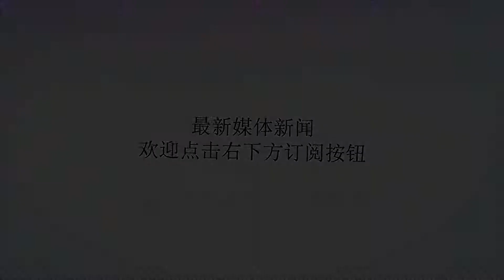道教发源地，藏有唐朝三绝，却少有人知道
谢谢！我们国家是一个非常包容的国家，无论是在文化和信仰方面都是人人平等，都是每个人都享有信仰自由的权利。现今在我们国家发展的最好也是人气最旺的佛教是从印度流传过来的，然而我们自己本土的宗教道教平时大多数时间都被人们忽略了。早在东汉末年1800年前道教祖师张天陵就已经创立了道教组织，以“道”为最高信仰。道教在中国古代鬼神崇拜观念上，以黄、老道家思想为理论根据，承袭战国以来的神仙方术衍化形成。东汉末年出现大量道教组织，著名的有太平道、五斗米道。说到道教就不得不说我们生活中大家熟知的四座道教名山安徽齐云山、湖北武当山、四川青城山、江西龙虎山。是中国道教圣地，四座山分别供奉广援普度天尊、真武大帝、道德天尊、降魔护道天尊。但是道教真正的发源地却不在四大名山之中。道教真正的发源地位于四川成都市的大邑县境内“鹤鸣山”是祖师张天陵在南北朝顺帝时期创立于此。在平时生活中之所以被人们误会是由于在南北朝时期道教盛行流传至全国，因此现今的四座道教名山在南北朝时期开始修建道教场馆发扬光大。鹤鸣山地处大邑县川陕公路旁边剑阁古城东边，整座山树木枝繁叶茂，山峰陡峭险峻幽深，宁静中不失优雅。是当地人爬山放松锻炼身体的首选之地。当年道教祖师张天陵就在此修炼。鹤鸣山自古也吸引了非常多的文人骚客在此挥笔泼墨。在鹤鸣山除了是道教发源地，而且同时拥有唐代的三绝宝贝。《剑州重阳亭碑》是唐代诗人李商隐所写。碑身高1.88米，碑宽0.55米，碑文采用小篆书阴刻文字，始建于唐大中八年（公元854年），由剑州刺史蒋郁监制，意为将自己的政绩美誉流传于后人，特邀著名诗人李商隐前来提文。现存于重阳亭，是研究唐代文化的重要保护文物。鹤鸣山二绝：《大唐中兴颂》摩崖石刻，是唐代诗人元结于上元二年（公元761年）书写。名颂扬肃宗李亨平定安史之乱。委婉的从侧面讽刺唐王朝上层统治集团的贪污腐化和争权夺利的斗争。从而表达人民对祖国统一和平的强烈愿望。摩崖石刻有3.13米高，宽度有3.83米。从左到右竖行阴刻20行，共计229字。鹤鸣山三绝：摩崖道教造像，重阳亭右侧石崖上的唐代道教造像。是我国目前发现的最大最好的道教摩崖造像。并在世界美术史，中国美术史同时列入章目重点介绍。现存的造像都属于“天尊”造像是道家最尊贵的天神之称。其中一尊身高1.8米，戴莲花冠，手持法器栩栩如生。鹤鸣山除了是我们国家本土宗教道教发源地以及拥有唐朝三绝之外，也是一座被人们经常忽略的户外徒步天堂，山中空气清晰，植被茂盛走在幽静的山道之中给人一种“山不在高，有仙则灵”的感觉。对于这座经常被我们忽略的道教圣地有什么看法呢？